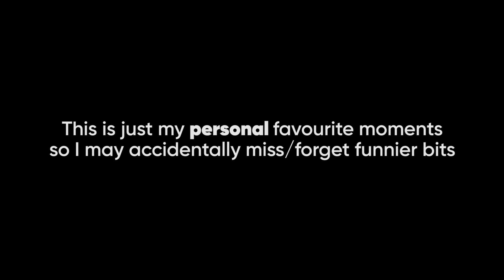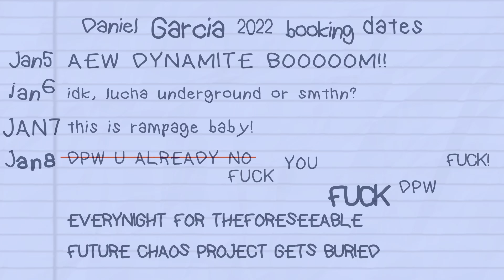THIS IS RAMPAGE BABY! | TOP 5 AEW DEADLOCK HIGHLIGHTS #117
Tony Khan is preventing Luther from going to DPW!

Support DEADLOCK!